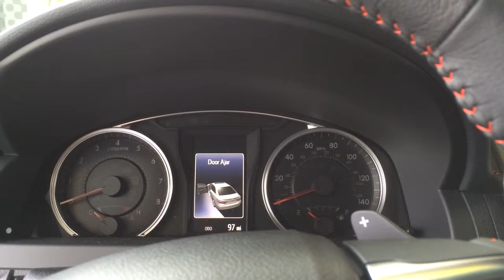Xe Toyota Camry 2015, 3.5, ghế da, phiên bản Mỹ, full options